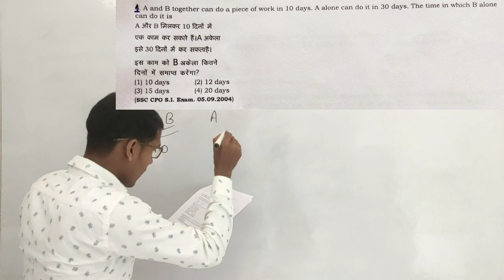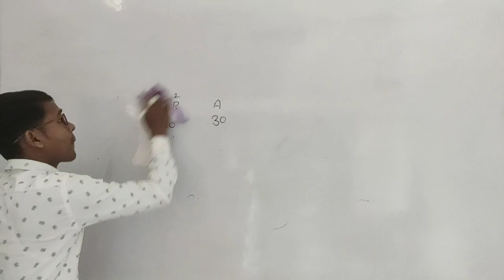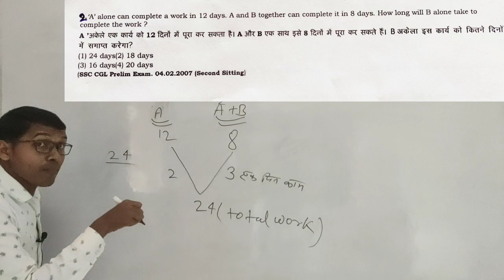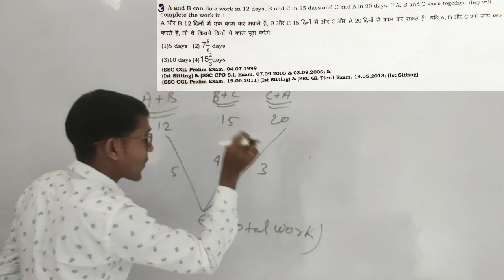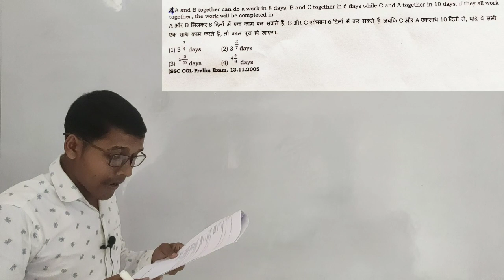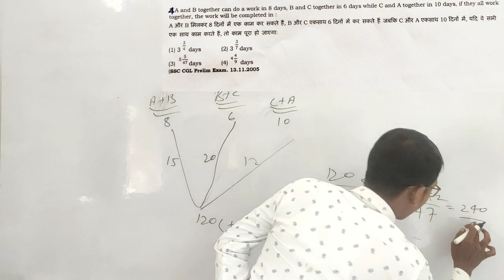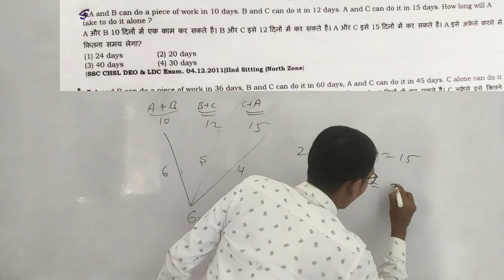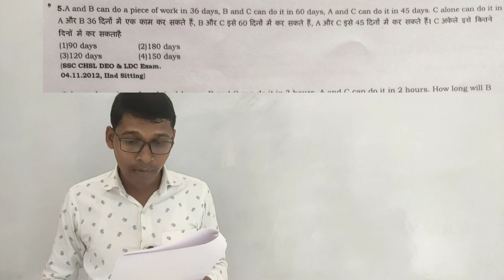Time and work Part 2(समय और कार्य पार्ट 2)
सभी प्रतियोगिता परीक्षाओं में पूछे जाने वाले time and work के प्रश्नों को concept के साथ चुटकियों में बनाना सीखे जिससे प्रतियोगिता परीक्षाओं में कम समय में math के प्रश्नों को बना सकें।
    इसमें उन प्रश्नों को शामिल किया गया है जो बार-बार प्रतियोगिता परीक्षाओं में पूछे जाते हैं।

         मुझे उम्मीद है कि यह प्रयास आप सभी को अच्छा लगेगा और आप सभी का प्यार इस सीरीज को मिलेगा।